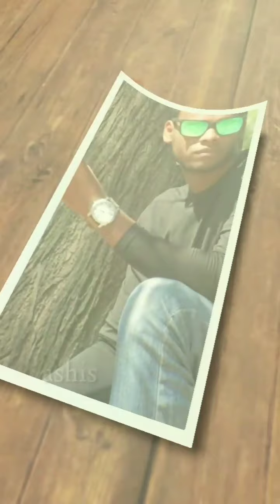Ikili Mikili chikili chika ||Tu thile Mu nahi||Odia songs ||Shorts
All shorts Memories of Ankit 🏀🏀🏀🏀🏀🍎🍎🍎🍎🍎🌿🌿🌿🌿🍎🍎🍎🍎🍎🍎🍎🍎🌿🌿🌿🍎🍎🍎